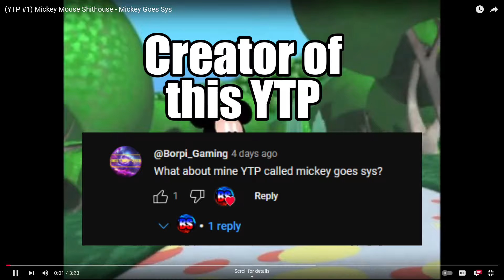REACTING TO YTP Mickey Mouse Shithouse - Mickey Goes Sys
Another day, another mickey mouse YTP;